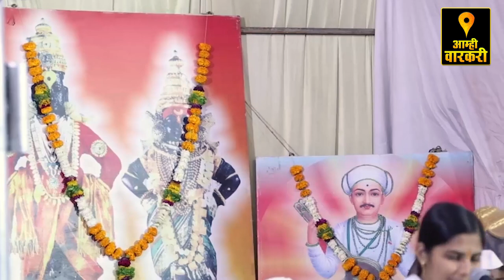किर्तन प्रेमींनी पहाचं ! ह.भ.प.आरतीताई शिंदे यांचे गोड किर्तन ! Aarti Tai Shinde Kirtan 2021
किर्तनकार :  ह.भ.प.आरतीताई शिंदे

महाराष्ट्रात प्रचलित विविध भक्तिप्रधान गायनशैलींमध्ये कीर्तन परंपरेला अत्यंत मानाचे स्थान आहे. महाराष्ट्राला कीर्तनाची अत्यंत समृध्द परंपरा लाभली आहे. कीर्तनाचे अंतिम ध्येय परमार्थ असले तरी कीर्तनकार आपल्या कीर्तनात माणसाला दैनंदिन जीवनात येणारया प्रापंचिक समस्यांवरही भाष्य करतो. कीर्तनाच्या माध्यमातून तो वेगवेगळया सामाजिक प्रश्नांना वाचा फोडतो आणि व्यवहारचातुर्य आणि नैतिक आचरणावर प्रबोधनही करतो. पुराण आणि इतिहासातील आदर्शांचे उदात्तीकरण करून मानवी जीवनातील त्यांचे महत्व विषद करतो. अशाप्रकारे कीर्तनकार आपल्या कीर्तनाच्या माध्यमातून सतत समाजप्रबोधन करीत असतो.
कीर्तन महाराष्ट्रीय संस्कृतिचे अविभाज्य अंग आहे. महाराष्ट्रातील संतमंडळींनी कीर्तनाच्या माध्यमातून समाजमनात भक्तिभावाची पेरणी केली. कीर्तनातील पुराणकथांद्वारे जीवनमूल्यांच्या प्रचार केला. संतपरंपरेमुळेच कीर्तनाच्या माध्यमातून हिंदू धर्मातील विचारधारेला जिवंत ठेवणे शक्य झाले. वर्तमान परिस्थितीत वाढत जाणारया दुराचारापासून समाजाला परावृत्त करण्यासाठी कीर्तन परंपरेचे जतन होणे आवश्यक आहे. कीर्तनाद्वारेच समाजात धर्मनिष्ठा आणि राष्ट्रनिष्ठा जागृत करणे साध्य होईल. समाजात वेगाने होणारया पाश्चात्य संस्कृतीच्या अंधानुकरणाच्या पाश्र्वभूमीवर पाश्चात्य विज्ञान आणि अध्यात्मिक ज्ञान यांचा सुरेख संगम साधून समाजाला कीर्तनाची गोडी लावणे हे आजच्या कीर्तनकारासमोर असलेले मोठे आव्हान आहे.